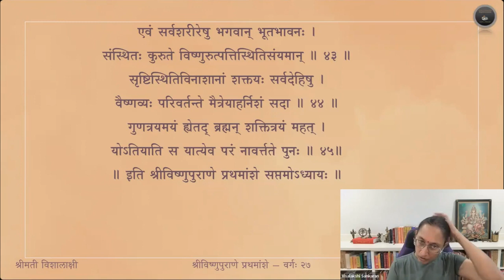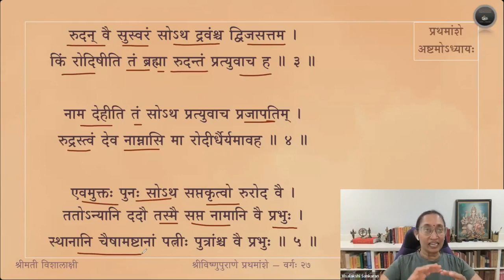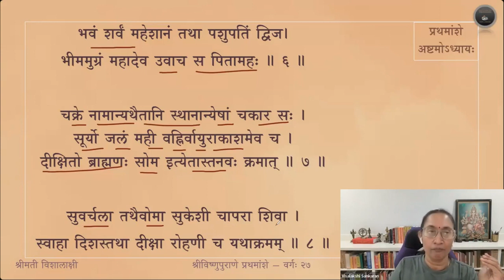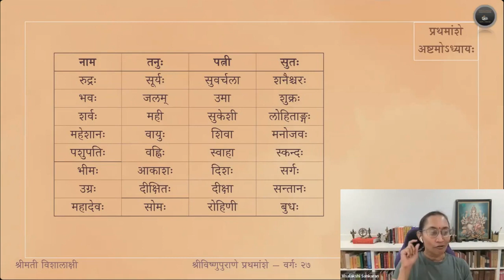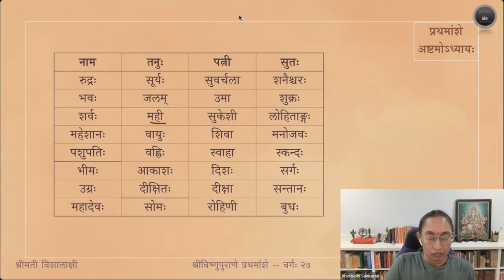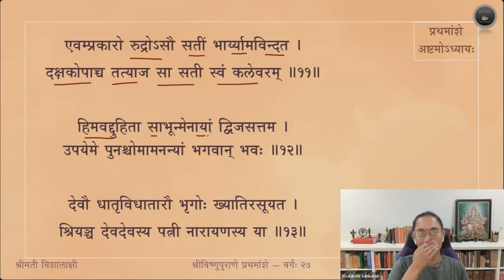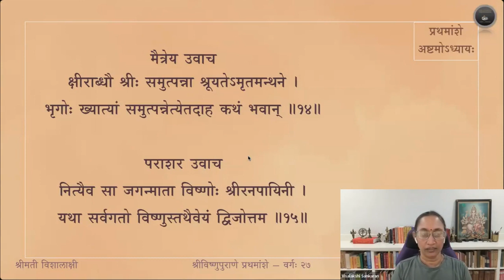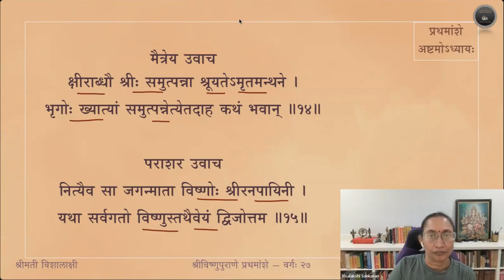Vishnupurana (English) — Amsa 1 — Adhyaya 8 — Slokas 1-15 — Session 27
अष्टमाध्याये श्लोकाः १ - १५